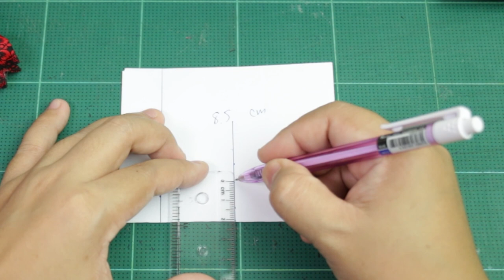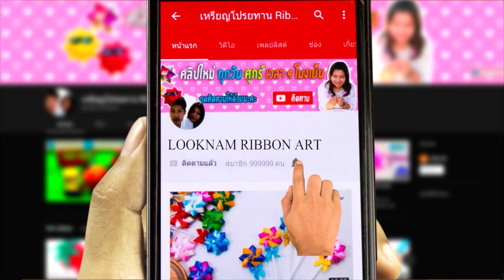DIY CREATIVE IDEAS - Tulip Key Chain From Cotton Patchwork | Keychain Tutorial - Recycle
DIY การทำพวงกุญแจดอกทิวลิป / พวงกุญแจทิวลิปจากผ้าฝ้าย พวงกุญแจ รีไซเคิล